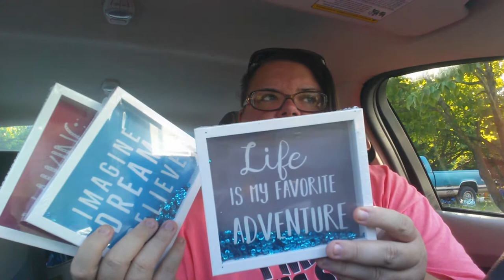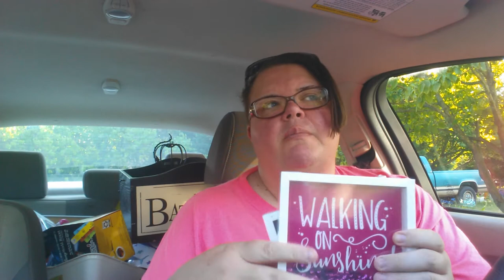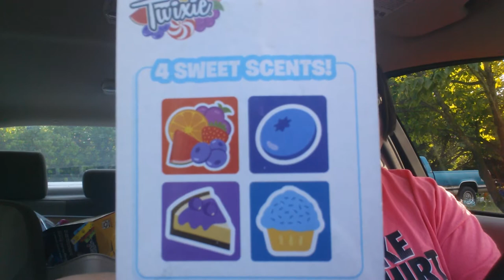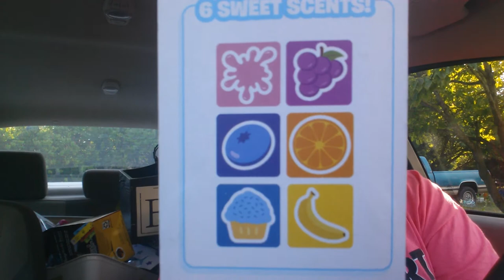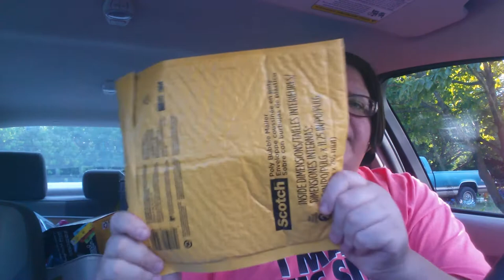Dollar Tree Target Neighbor Crazy mood and talk